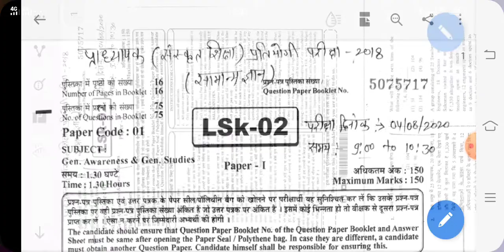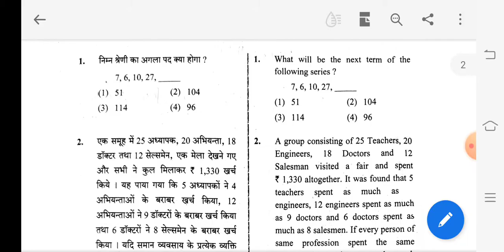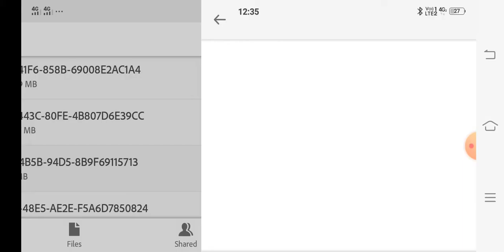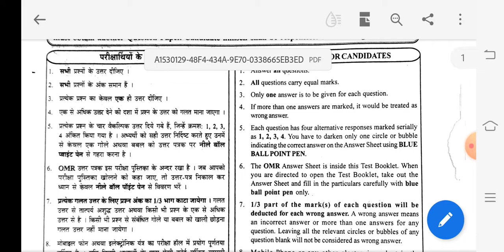RPSC 1st grade 2018 Sanskrit education department question paper for various subject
Rpsc 1st grade 2018 sanskrit edu. department
School lecturer sanskrit edu.
1st grade sanskrit edu. Question paper for general awareness and genral studies
1st grade sanskrit edu question paper for hindi
1st grade sanskrit edu question paper for english
1st grade sanskrit edu question paper for sahitya
1st grade sanskrit edu question paper for samanya vayakrN
1st grade sanskrit edu question paper for history
1st grade sanskrit edu question paper for vyakaran